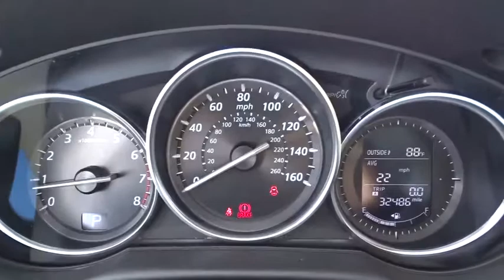2015 Mazda CX-5 Fort Lauderdale, Plantation, Weston, West Palm Beach, Miami, FL U68233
Gunther VW
1680 South State Road 7

Spacious, fun and efficient, our One Owner, 2015 Mazda CX-5 Sport in Jet Black Mica is a superb choice for your active lifestyle. Under the hood is Mazda's ingenious 2.0 Liter 4 Cylinder that generates 155hp for amazing get up and go. The smooth shifting 6 Speed Automatic transmission adds enjoyment to your drive and with up to 35mpg, the ability to drive right past the gas stations smiling from ear to ear!  The flowing lines of our CX-5 are complimented with sporty alloy wheels. Once you've found your way into the sophisticated cockpit, you will be surrounded by premium materials and advanced features for your convenience. Power windows and door locks, remote key-less entry, 60/40 split-folding rear seat-back, and an AM/FM/CD audio system with 4 speakers are just a few of the features provided. When flying solo, fold the rear seat-back for up to 64.8 cubic feet of cargo space for just about anything you can imagine.   Among the safety features you will find advanced front airbags, side-impact airbags, dynamic stability control and a traction control system. The impressive amount of safety features has allowed the IIHS to name the CX-5 a Top Safety Pick. Add some driving pleasure to your day with the award-winning CX-5!